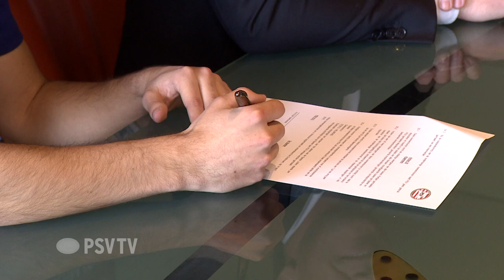Beloning voor Bram van Vlerken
Bram van Vlerken heeft zijn contract bij PSV met een jaar verlengd. En dat is een mooie beloning voor de rechter vleugelverdediger.